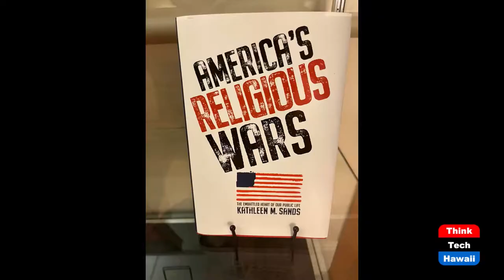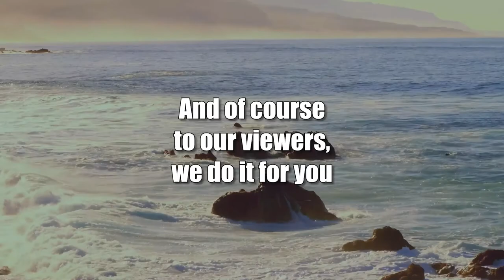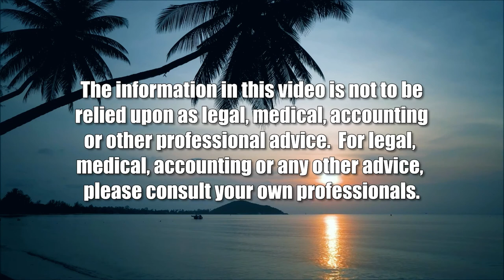The Separation of Church and State in America (History is Here to Help)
How Has it Changed over the past Two Decades.  The hosts for this show are Jay Fidell and Peter Hoffenberg.  The guest is Kathleen Sands.

Our panel helps us understand the founders' intention in the separation of church and state in the First Amendment; how it has changed in our history, and how has it eroded in the past two decades; how much influence does religious ideology have on public pollcy and government in America; what affect has this had on the country; and what can be done to reinstate the separation going forward.